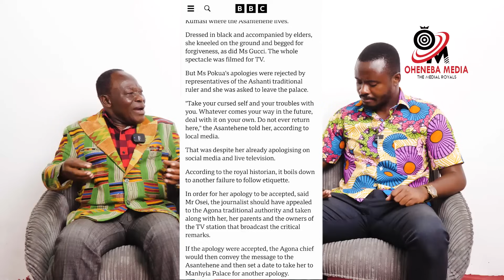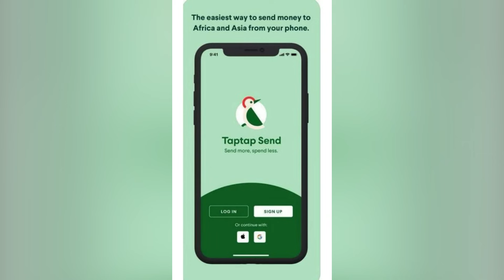Teacher Kantanka Replies BBC For Twisting Ashanti History &Goes Deep Into Afia Pokuaa’s Apology Saga